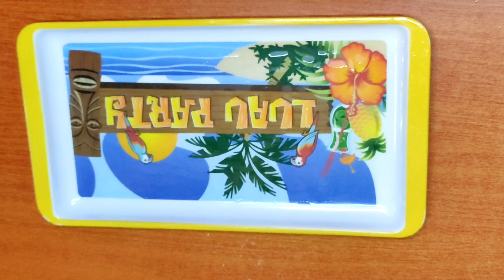GARLICKY BUTTERED SHRIMP RECIPE|LORSTV PH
COOKING GARLIC BUTTERED SHRIMP,SUPER YUMMY